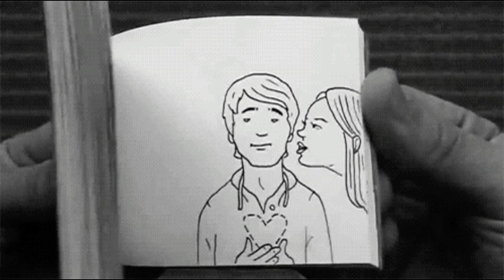Life history of Ayesha Gul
Latest story of Ayesha Gul and Can Takens